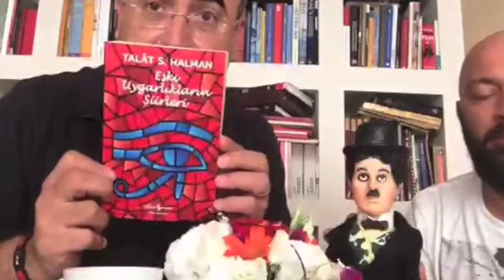Bilgiden PACYA | Sunay Akın (Bölüm 3)